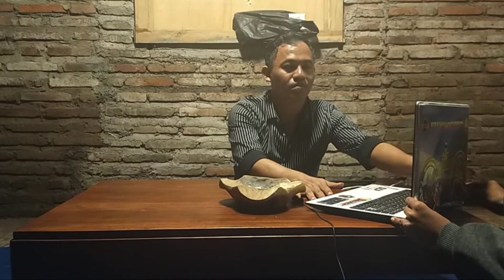Keseruan di blakang layar bersama cak kuntet wakinjay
Guyu rukun selawase sabar dan terus berusaha memperbaiki diri,introfeksi diri lebih baik dari pada selalu mencari kesalahan orang lain